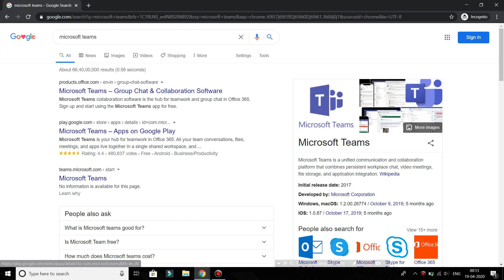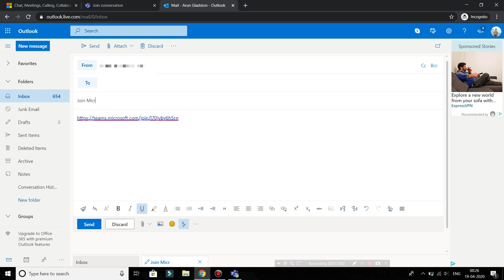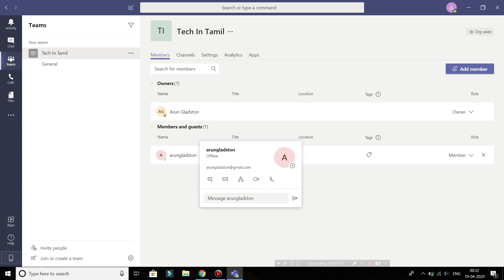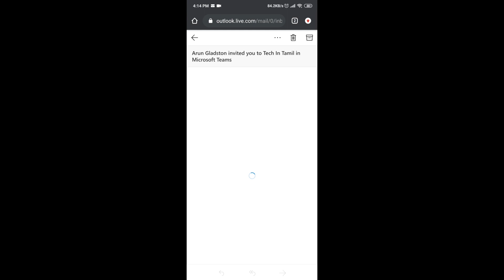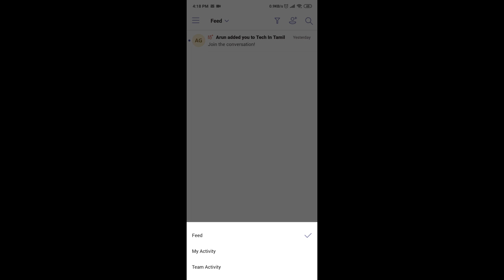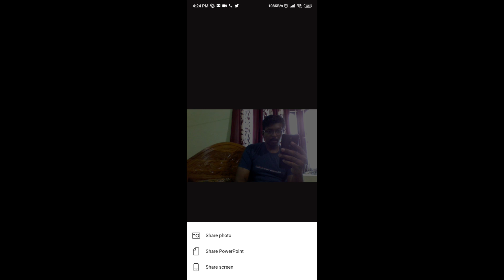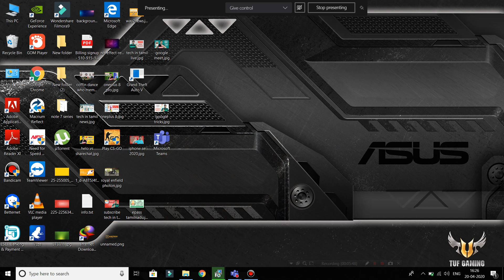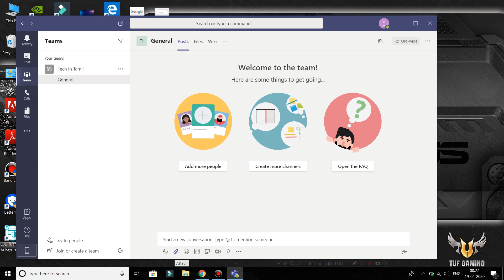Microsoft Teams பயன்படுத்துவது எப்படி - How to Use Microsoft Teams App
Microsoft Teams App எப்படி பயன்படுத்துவது. மேலும் video conferencing, meeting, online teaching class இதை வைத்து எப்படி எடுப்பது என பார்க்கலாம். How to use Microsoft Teams App in Tamil for teaching, conference, meeting etc.